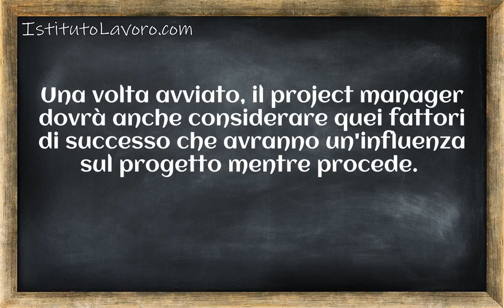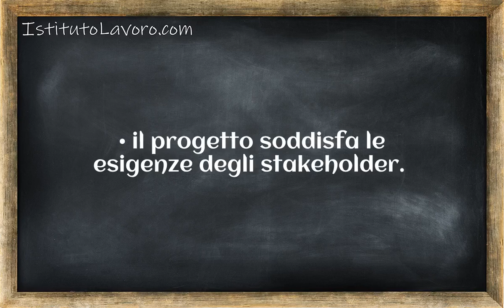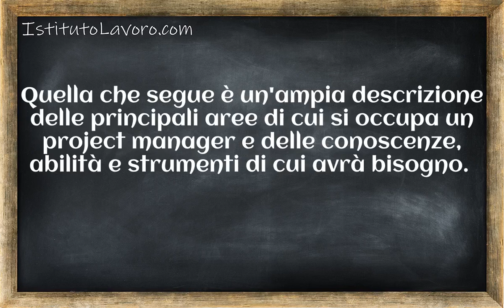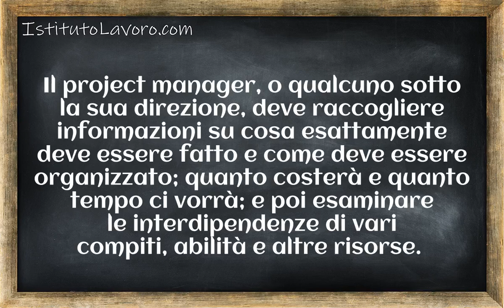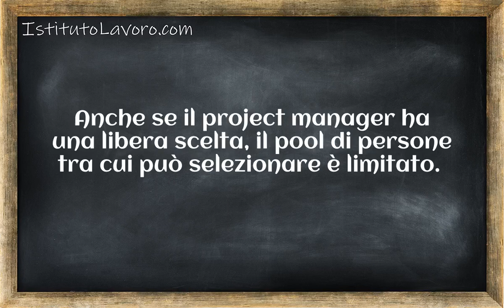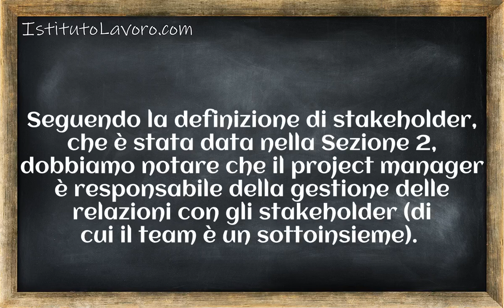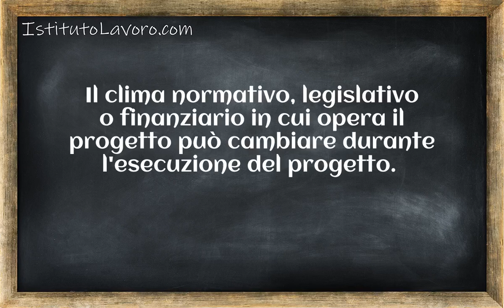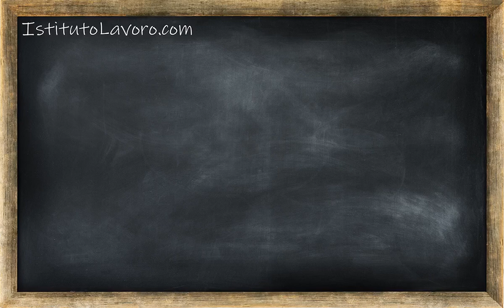Project Management Gestire e Iniziare un Progetto Lavorativo Lezione 21